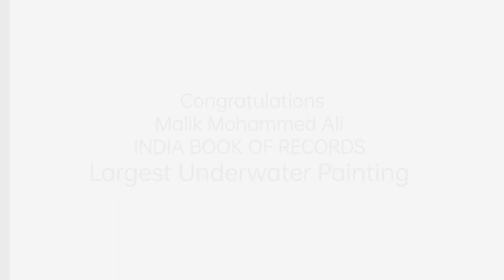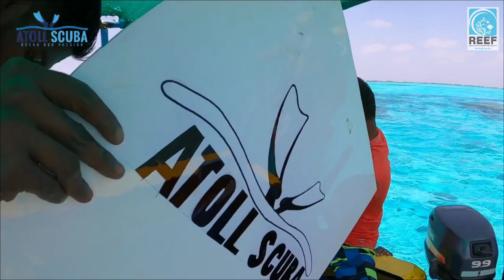Largest Underwater Painting by Malik Mohammed Ali | INDIA BOOK OF RECORDS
The record for making the largest underwater painting was set by Malik Mohammed Ali (born on January 13, 1995) of Kavaratti, Lakshadweep. He did Scuba diving and made an underwater painting at Lagoon Sea below 5 metres of the sea level. The painting measures 45 cm in length and 45 cm in breadth, as confirmed on March 7, 2022.

Team Reef
Team Atoll Scuba